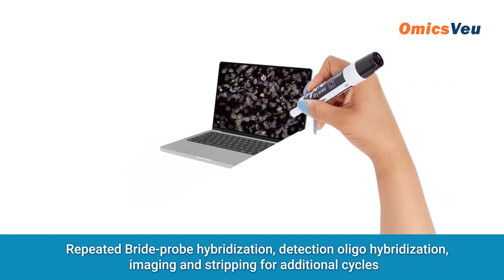Unleashing the Power of Spatial Transcriptomics: Discover In Situ Sequencing on Omicsveu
Explore the cutting-edge technology of in situ sequencing on OmicsVEU. In situ sequencing is a revolutionary method that allows for the direct visualization and analysis of RNA molecules within intact tissue samples. With this advanced technique, researchers can gain valuable insights into the spatial organization of gene expression patterns, unravel cellular heterogeneity, and investigate complex biological processes with unparalleled precision. Visit the link to learn more about in situ sequencing, its applications in various fields such as developmental biology, neuroscience, and cancer research, and how it is transforming our understanding of cellular dynamics. Unlock the potential of in situ sequencing with OmicsVEU and embark on a new era of spatial transcriptomics.

About BioGenex:
BioGenex designs, develops and commercializes molecular pathology systems for Tumor diagnosis, prognosis, precision medicine, and life science research. BioGenex’s industry-leading next-generation cytogenetic FISH workflow solution and miRNA system for the characterization of Cancer of Unknown Primary (CUP) and undifferentiated tumors are revolutionizing pathology. Proprietary fully-automated molecular pathology workstations from BioGenex are the most advanced systems available globally. BioGenex prides itself on delivering cutting-edge technology, years ahead of the competition, providing the finest systems for immunohistochemistry (IHC), in situ hybridization (ISH), Fluorescence ISH (FISH), and in situ PCR. BioGenex systems and product performance are guaranteed: antibodies, probes, antigen retrieval, detection systems, and histology stains. We provide quality systems and are committed to best-in-class customer care.